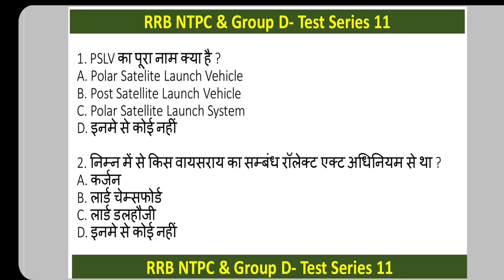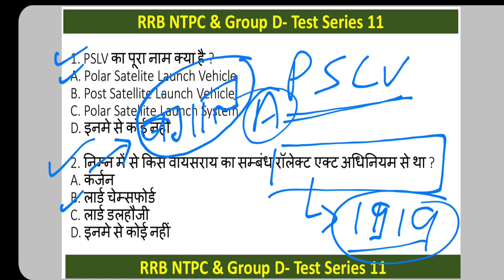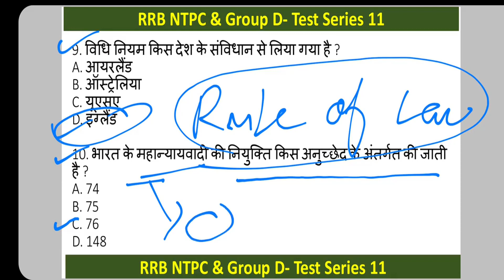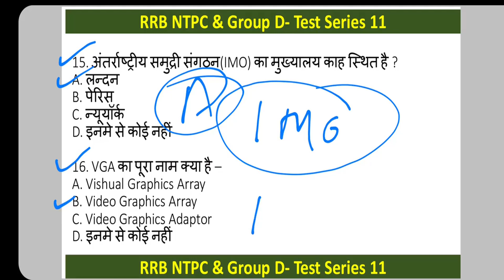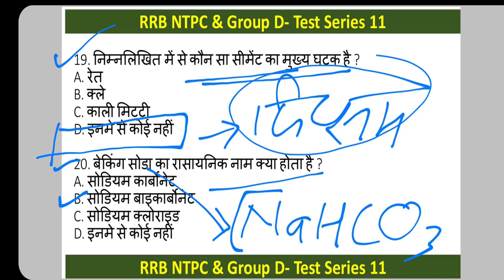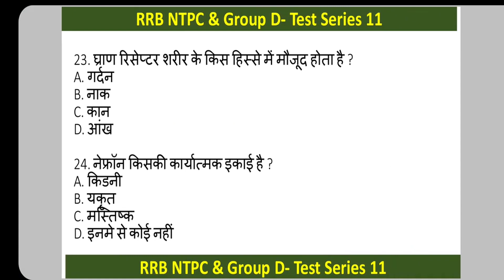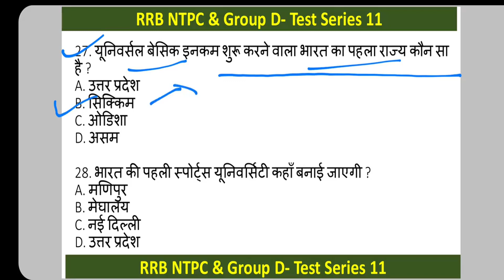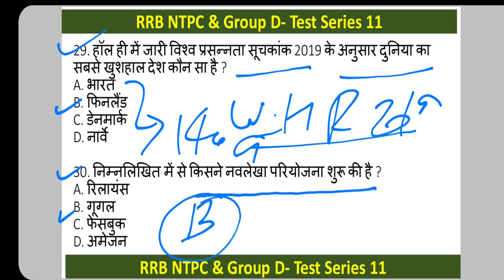Part-6 - Special Test Series MCQs of GK || SSC CHSL || SSC GD || RRB NTPC | Group D || Vimlesh Yadav